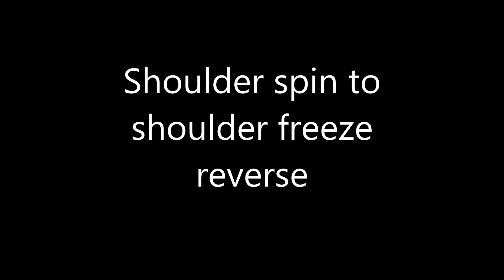bboy Gatsu-Bad troopers vaccine #2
Bad Troopers Vaccine sono una serie di lezioni online, dedicate a tutti i ragazzi che hanno voglia di continuare la loro passione, nonostante la quarantena!

seconda lezione del bad troopers vaccine tenuta da bboy Gatsu dei Bad troopers Crew.

in questa video vedremo: Shoulder Spin, Shoulder spin to Shoulder freeze reverse, la scivolata sulla spalla e 2 tipi di floor rock

se vi è piaciuto il video potete condividerlo con i vostri amici. grazie e al prossimo video di bad troopers vaccine